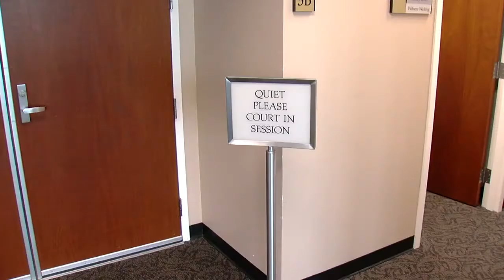Testimony in misconduct case against Kenton County judge wraps up Friday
CAMPBELL COUNTY, Ky. (WKRC) - “A case infected with sex” -- that's how Kenton County Family Court Judge Dawn Gentry's attorney describes the case against his client.

Testimony before the Kentucky Judicial Conduct Commission wrapped up Friday. Amid allegations of sex, drinking and retaliation in the courthouse, Gentry is fighting to keep her job.

"I had lots of lapses of judgment,” Gentry testified. “I mean, it was unacceptable. No question."

Gentry was contrite before the Judicial Conduct Commission but fended off allegations she was having sex with an employee.

"Was he?" Gentry’s attorney asked her.

"No. No!” she replied.

She also fended off allegations she was drinking in her office.

"There were three cans in your own garbage can,” her attorney said.

"Those weren't mine,” Gentry answered.

But she did admit keeping pictures of an employee's private parts in a private photo album on her phone.

"We were really good friends and lines were crossed,” Gentry said.

She also admitted having a sexual encounter with a lawyer who had cases before her.

“There was touching, lots of kissing and I didn’t stop it. We ended up walking backwards towards the bedroom. She started to unbutton my pants.”

Gentry says they stopped before going any further. After Gentry's testimony, both the attorney for the commission and the defense came back with their closing arguments.

"We are talking about the professional death penalty, in effect,” Gentry’s defense attorney, Todd Lewis, said.

He said Gentry did not break any laws, she just had lapses in judgment as a politician and a boss but remains a good judge.

"The voters of Kenton County believe in her. Please be very, very reluctant to overturn their will."

The attorney assigned to present the case against Gentry did not recommend a punishment but said she committed serious violations of judicial conduct.

"This is about a judge who has incredibly embarrassing and troubling allegations made, who doesn't tell you the truth,” Bryan Bowman told the commission.

The defense told Local 12 after the hearing the judge is a changed person and deserves to stay on the bench.

Local 12 asked, "Shouldn't the judge's conduct be judged for what she did and not the person she is today?”

Lewis: "No, not exactly. Because what the [commission] is deciding today is what's the future for Dawn Gentry."

The commission expects to release its findings within the next 30 days.

Gentry remains on paid administrative leave during the proceedings. She is also facing a potential impeachment panel assembled by the general assembly.